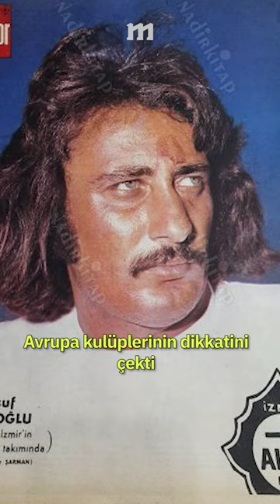"Yerli George Best" Yusuf Tunaoğlu'nun hikayesi.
Keyifli seyirler!